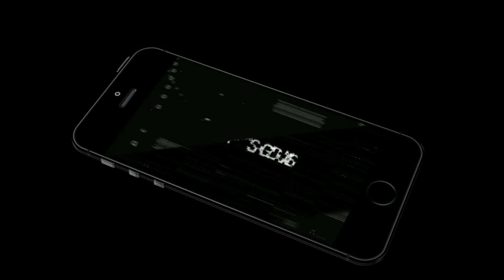Breezy Rogue GamePlay (Android/Ios) (ِ Dungeon )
🎮 GAME INFORMATION
Name:-Breezy Rogue   My rating: 3/10
Offline or Online:- Offline
Size:-70M
Free or Paid:- Free contains ads
Category:- Dungeon
Developer: sk_Mine
Get The App:
N/A
Tap ap ►
N/A

◆GAME DESCRIPTION◆
Foil the plot that someone is conspiring in the royal palace!
A roguelike game for beginner.

* You can play this game until the end without In-app purchase